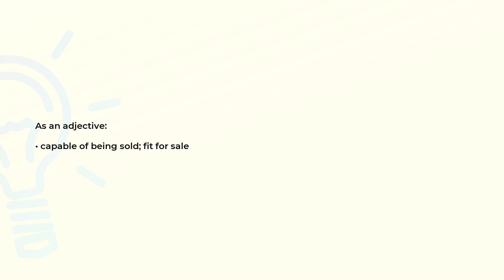What is the meaning of the word SALABLE?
Definition and spelling of the word SALABLE.

(00:00) Intro
(00:07) As an adjective
(00:15) Spelling

As an adjective (00:07):
• capable of being sold; fit for sale